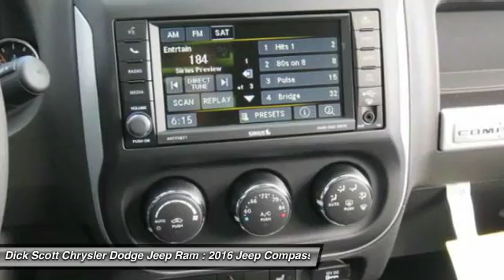2016 Jeep Compass Plymouth MI J16C065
2016 Jeep Compass High Altitude Edition

684 W. Ann Arbor Road

Pick up this True Blue Pearl Coat 2016 Jeep Compass, available today at Dick Scott Chrysler Dodge Jeep Ram. Featuring Automatic transmission, it has 3 miles. This could be the one you've been searching for.